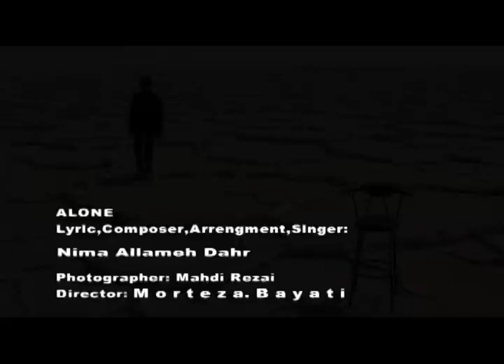Alone Nima Allameh .mov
Alone nima allame/
Director : Morteza bayati/
TOlid : 1385
 Pakhsh az shabake pmc